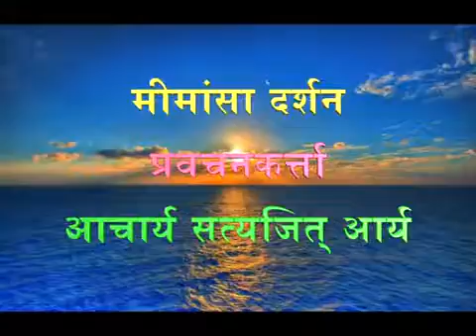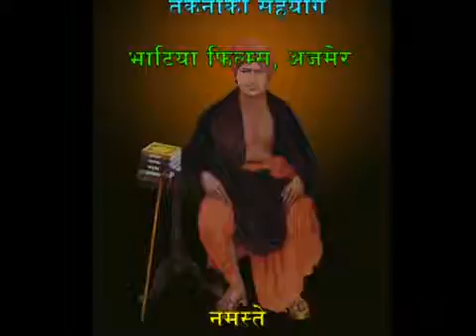105 Mimansa Darshan 2.2.27.Acharya Satyajit Arya | मीमांसा दर्शन | आचार्य सत्यजित आर्य | आर्ष न्यास